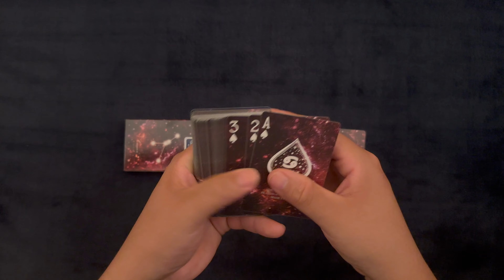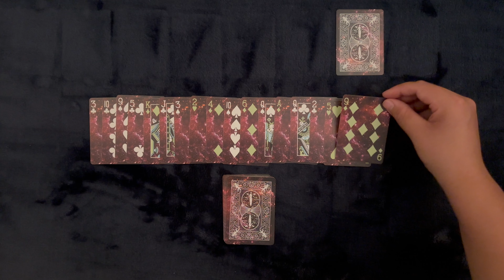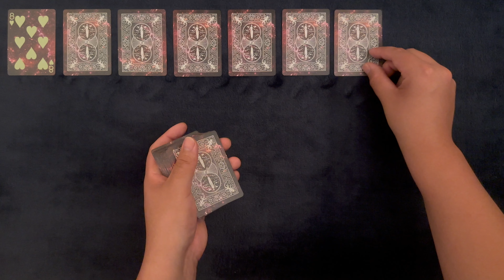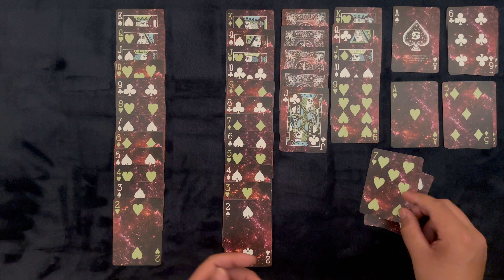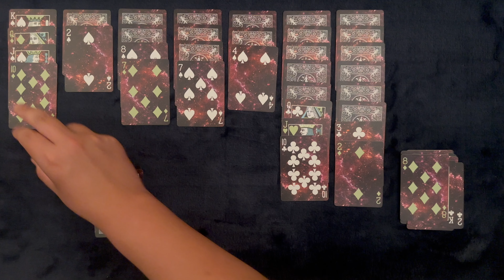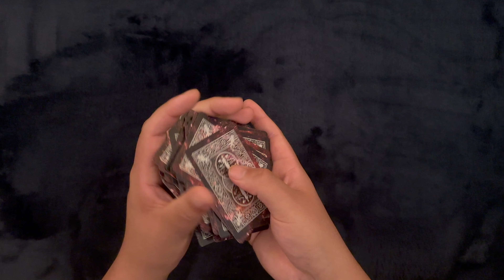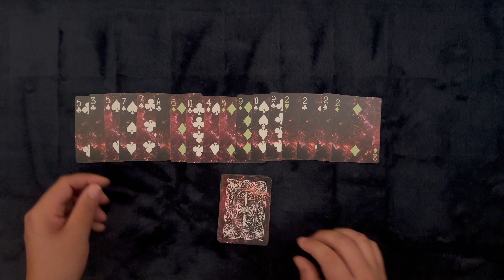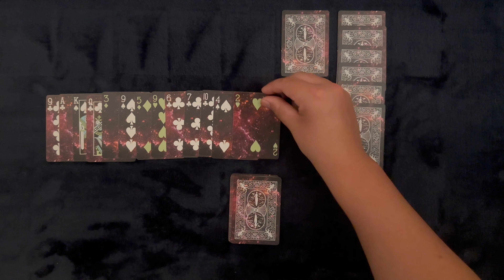The Cancer Astrology Deck ~ ASMR Solitaire #656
Alright all you cancers, you're up. Get yourself nice 'n' comfy and let's play some solitaire.